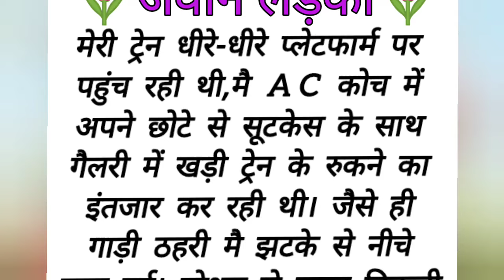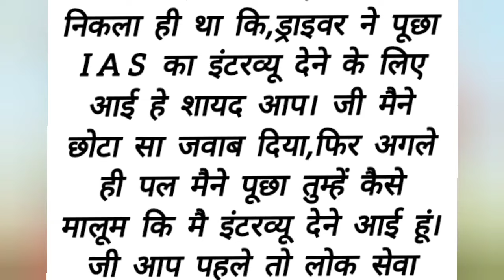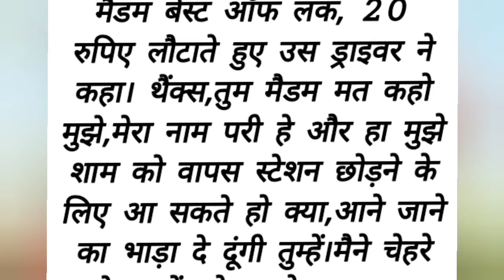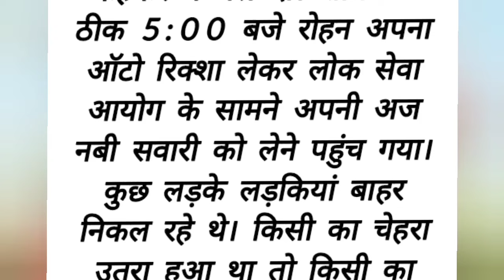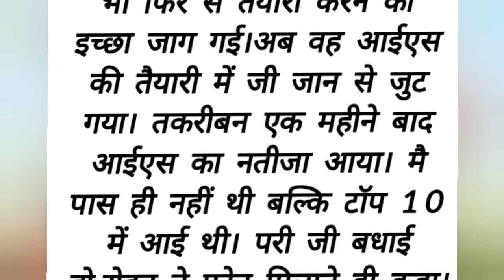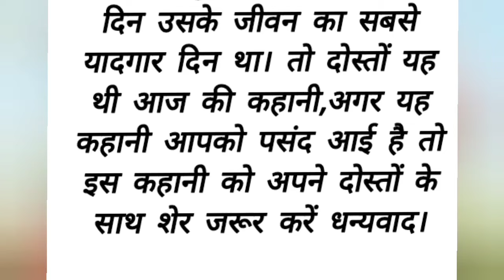Jawan Ladki | Husband Wife True Love Story | Short Heart Touching Love Story | Written Story/Kahani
KEYWORDS_

*LOVE STORY
*HUSBAND WIFE STORY
*ROMANTIC STORY
*EMOTIONAL STORY
*MORAL HINDI STORIES
*SUSPENSE STORY

About This Video_ Dosto Hmari Aaj ki is video Me Aap sunenge ek Jawan ladki Jo akele train ka safar kar aati hai IS officer ka interview Dene Lekin JAB VO TRAN SE Utarti hai tab uske sath kuch esa hota hai ki...?Puri kahani jaane ke liye video ko aakhir Tak sune। umeed hai aapko ye kahani pasand aaegi,to apna pyar support u hi bnae rakhe.

Note: यह एक काल्पनिक कहानी है। इसमें सभी पात्र काल्पनिक हैं।यह वीडियो केवल मनोरंजन और शैक्षिक उद्देश्यों के लिए है। धन्यवाद।।